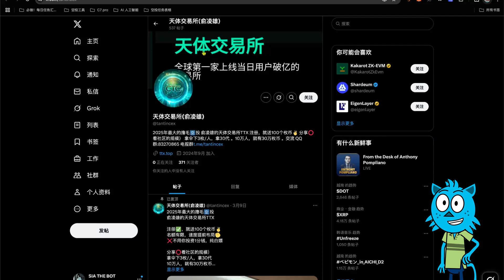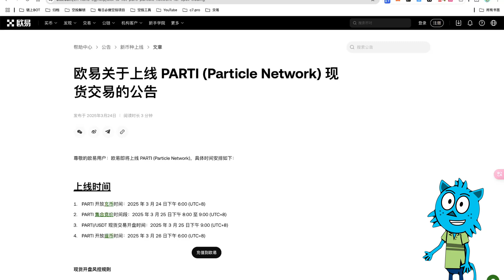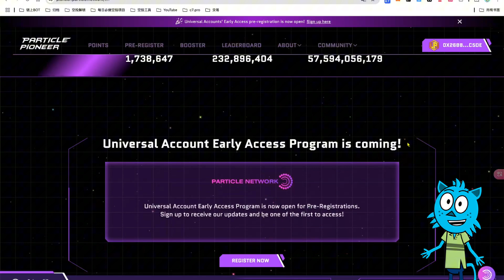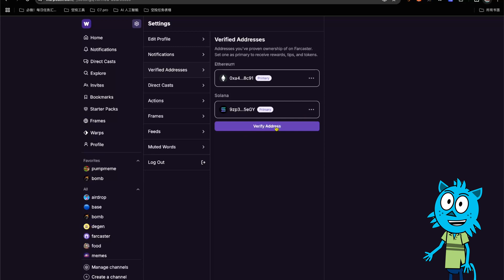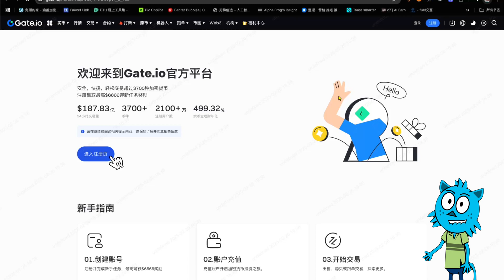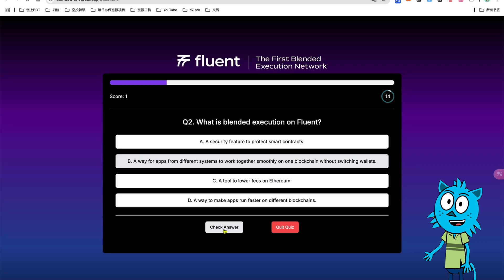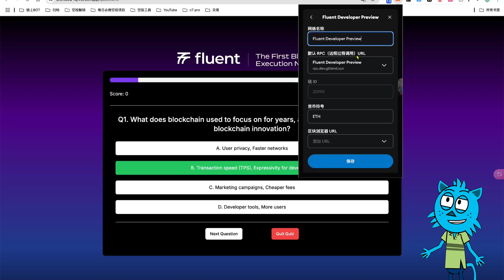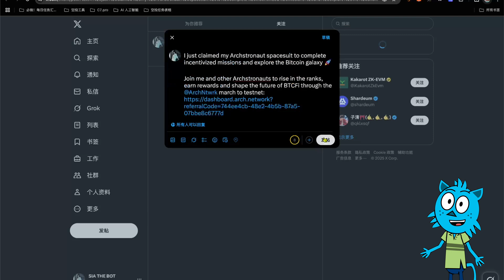包拿 Abstract 新徽章，几乎0损耗｜Farcaster 将进行空投，绑定sol地址｜Arch network 即将快照｜融资800万美金 Fluent 答题铸造NFT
5年稳定

00:00  开篇播报
02:45  Farcaster
04:16  Abstract
05:27  Fluent

社群：
微信：CryptoBlueCat

赞助打赏地址：
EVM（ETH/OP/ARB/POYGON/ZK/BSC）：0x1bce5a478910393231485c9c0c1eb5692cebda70